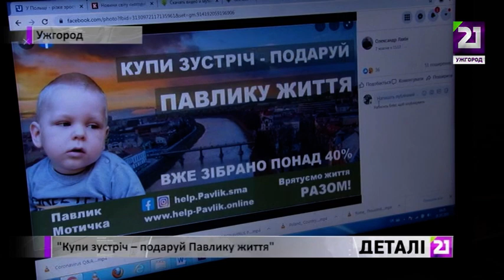«Купи зустріч – подаруй Павлику життя»